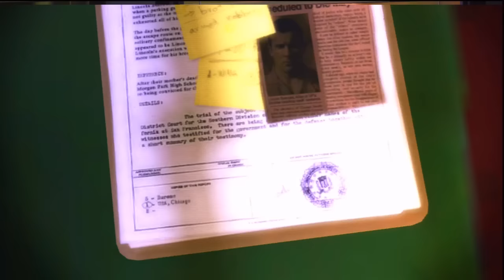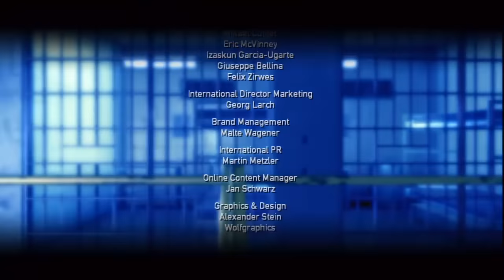Prison Break The Conspiracy - Cinematic Movie (HD)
ZootFly's Prison Break: The Conspiracy (Release, March 26, 2010) This is a Movie Style edited video of Prison Break: The Conspiracy, this includes Intro and Credits in full HD! ALL CUTSCENS. STORY: Prison Break: The Conspiracy is based around the events of the first season of Fox's convict drama. However' rather than play as main character Michael Scofield, you instead take control of Tom Paxton, an agent with covert organization 'The Company', who must go undercover as a prisoner within Fox River State Penitentiary in order to ensure that the falsely incarcerated Lincoln Burrows is executed by electric chair. The game is split into 9 chapters, all of which represent a part of the real story that the TV series followed.